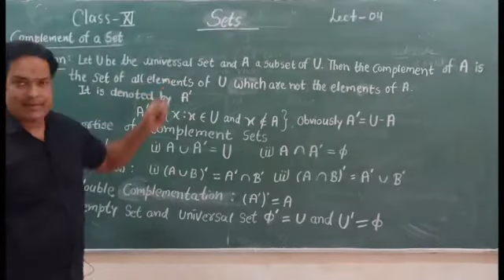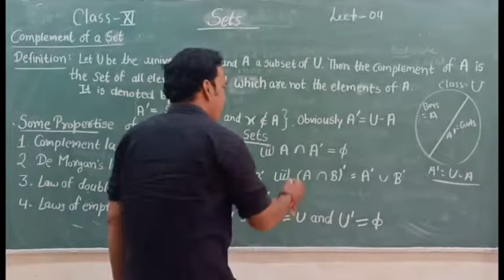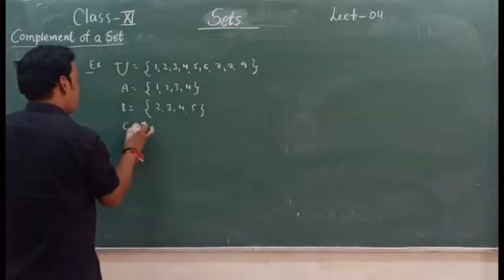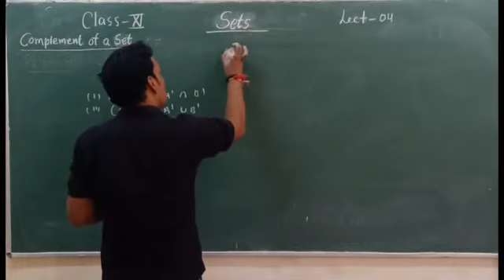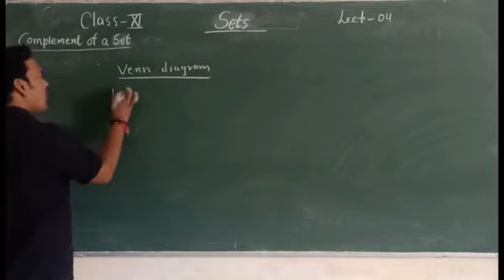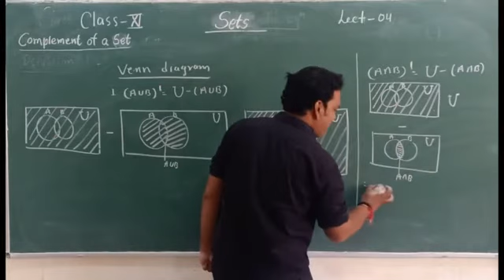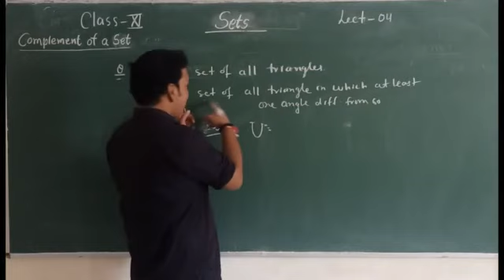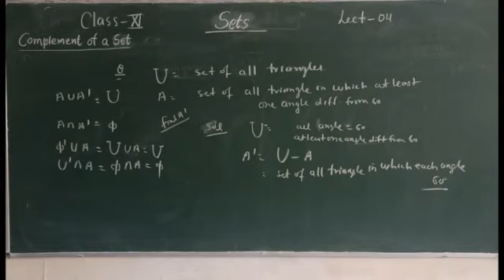SETS CLASS 11 LECTURE 04 CBSE RBSE BY MATHS GURU SANJAY SIR